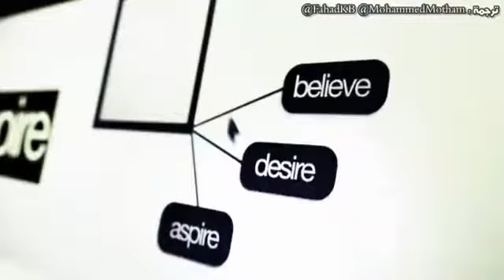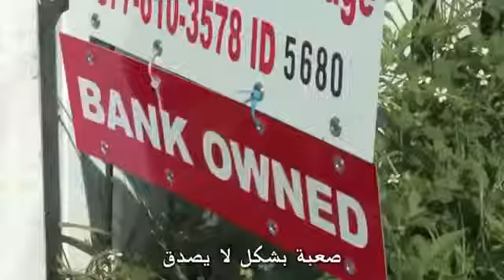لكل انسان يحب النجاح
never back down :D